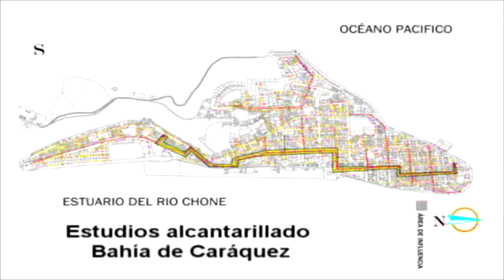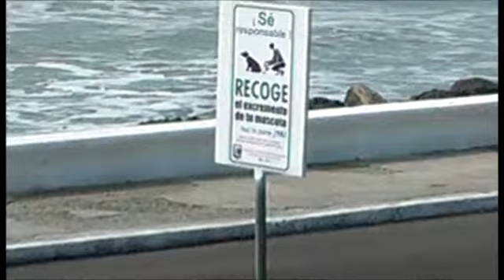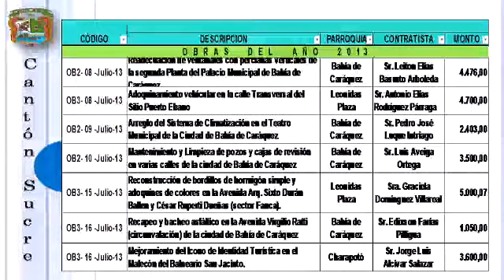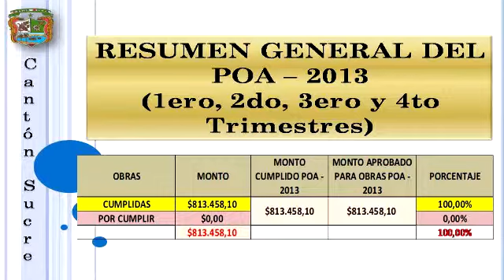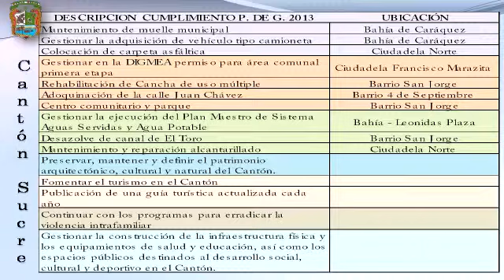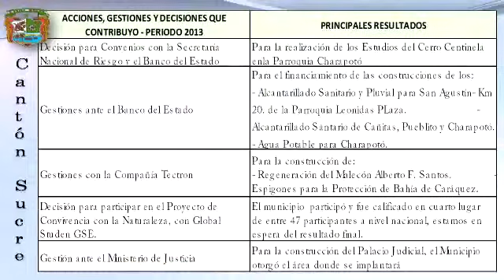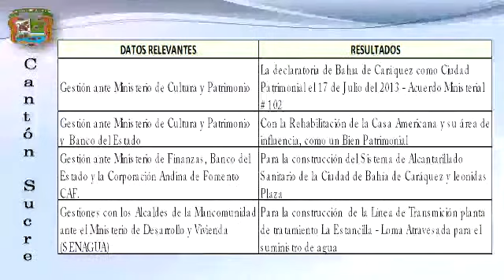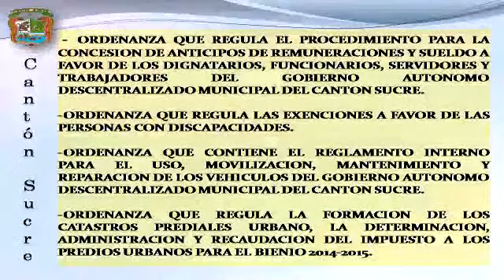RENDICION DE CUENTAS GADM-SUCRE 2013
Asamblea de Rendición de Cuentas del Gobierno Municipal del Cantón Sucre correspondiente al periodo enero-diciembre 2013, evento realizado el 26 de marzo del 2014.